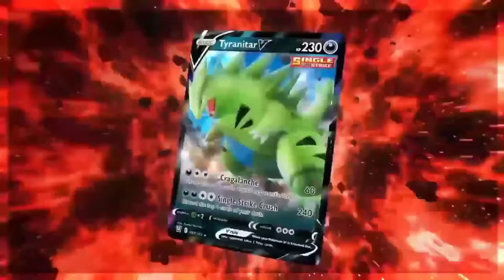Top 10 Pokemon With Multiple Forms|Top 10 Pokemon Jinke Paas Ek Se Jyada Forms Ha